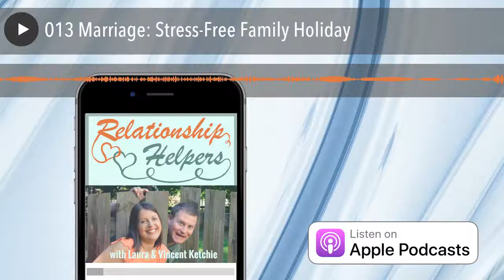013 Marriage: Stress-Free Family Holiday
How are your holidays?  Are you relaxed and at ease during them?  Do you feel refreshed afterwards or do you feel like you just survived?  This episode talks about the stressors of the holidays.  Numerous tips and strategies are discussed to help you thrive during the holidays.